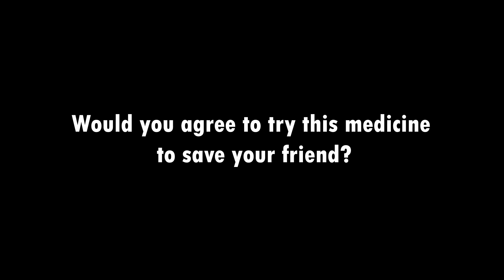[Animation] Rainbow Friends Sad Origin Story | Rainbow Friends Sad Story Animation Compilation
We make animations with your music ♫